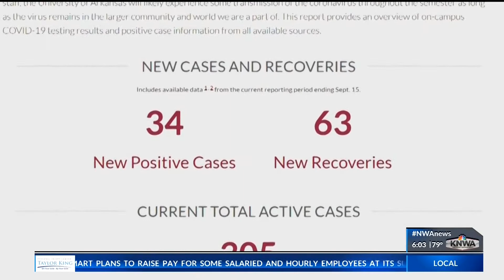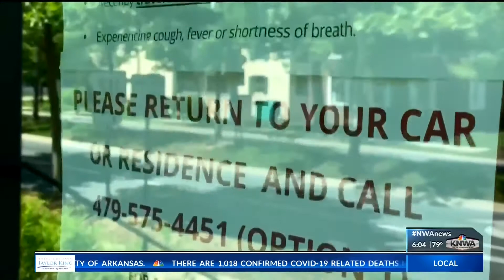University of Arkansas sees drop in COVID-19 cases